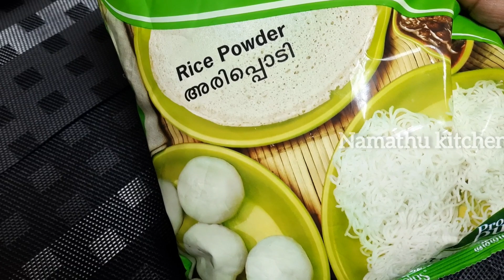Butter Murukku|Butter Murukku Recipe in Tamil | Instant Butter Murukku| Diwali Snacks